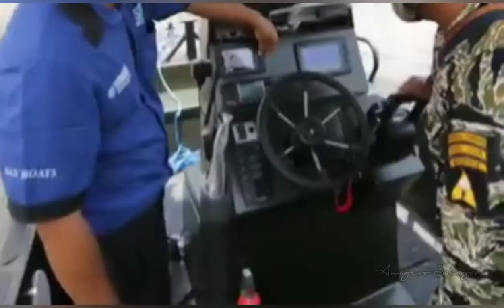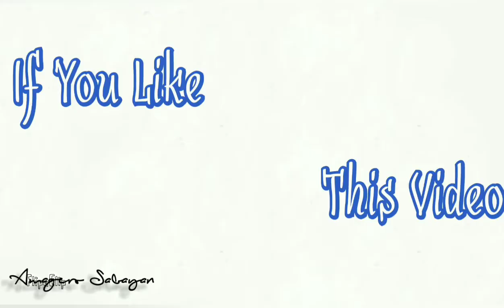Philippine Army Scout Boat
Credit

Sources